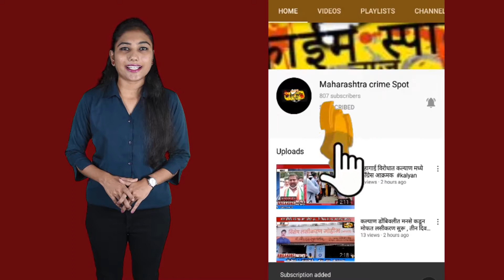बनावट कागदपत्र बनवून OLX वर गाड्या विकणाऱ्या दुकलीला महात्मा फुले पोलिसांनी ठोकल्या बेड्या